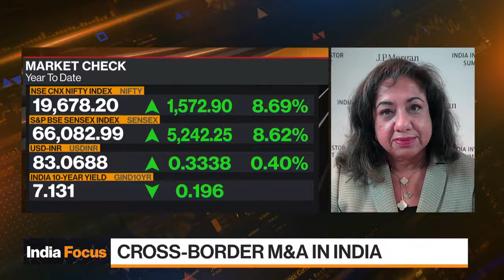JPMorgan’s Aiyengar Cautiously Optimistic on M&A Market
Anu Aiyengar, managing director and global head of mergers and acquisitions at JPMorgan, discusses the M&A market, where she’s finding pockets of opportunity and her outlook for the Indian market. She speaks on Bloomberg Television.